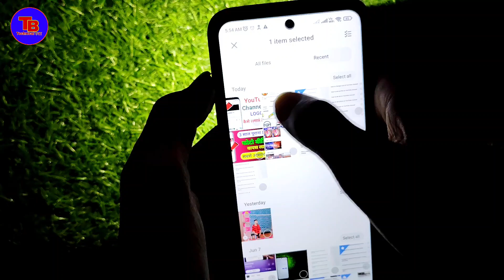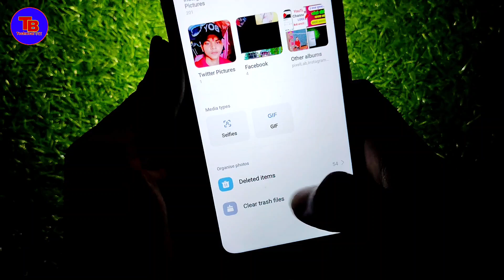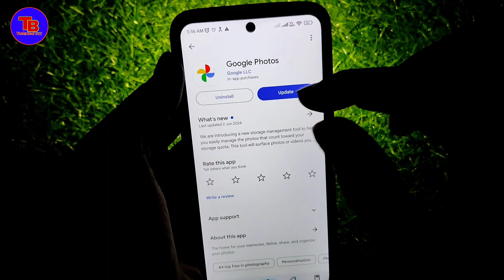डिलीट फोटो को वापस कैसे लाए 2024 | How to Recover Deleted Photos Video On Android photo recovery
इस वीडियो मे आपको बताया हूँ की - deleted photo video ko recover kaise karen

Your Queries👇

delete huye photo wapas kaise laye 2024
delete photo and video recovery
delete photo recovery tamil
photo delete ho gaya wapas kaise laye app
photo delete backup
delete photo recovery 2024